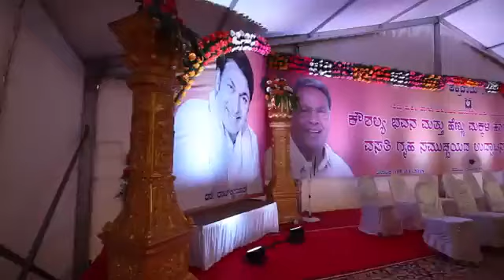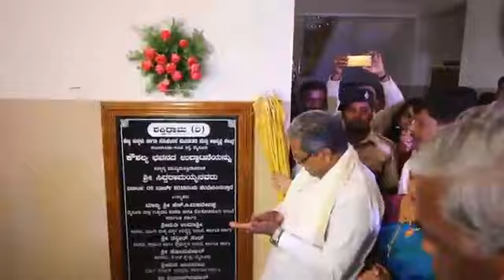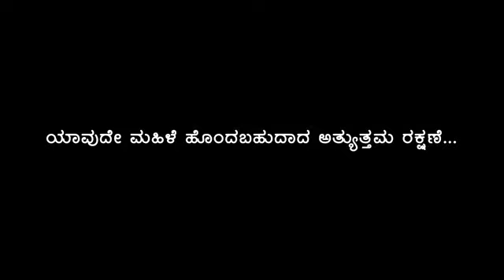CM Siddaramaiah inaugurated Shakthi Dhama in Mysuru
Shakthi Dhama is an Girl Child and Woman rehabilitation, skill development centre and home which was a dream of Parvathamma Rajkumar